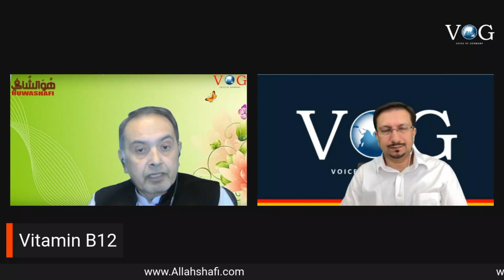وٹامن B12 خاص ان بچوں کیلئے جو آہستہ سیکھتے ہیں۔